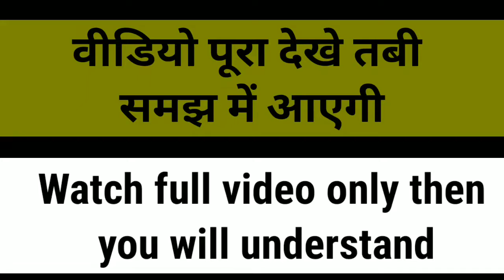Grow beard in this way it will come very soon 😜 इस तरीके से दाढ़ी ग्रो करो बहुत जल्दी आएगी | we know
grow beard naturally
we know hair beard growth tips in hindi
dadhi grow kaise karen
jaldi Dadhi kaise ugaye
best beard growth tips